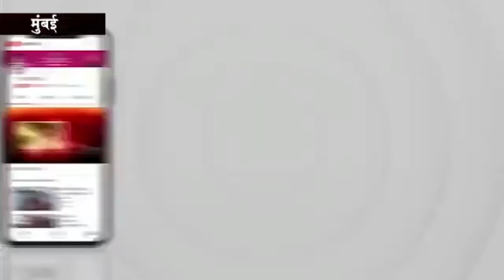मोगा में समाजिक संस्था दुवारा अध्यापको को किया गया सन्मानित